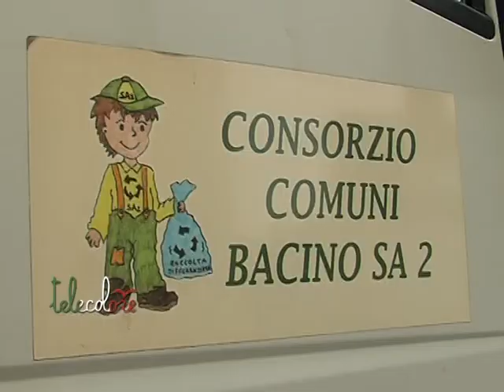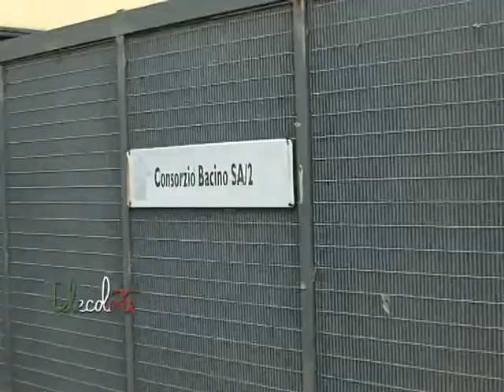Salerno, resta bloccato il deposito di Scavate Case rosse del Corisa2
Ancora fermi gli automezzi del Consorzio di Bacino Salerno 2 per la raccolta rifiuti. Permane, infatti, il blocco avviato da una quindicina di dipendenti che hanno posizionato alcuni scarrabili davanti al parcheggio di Scavate case Rosse. Il clima resta testo con i sindacati che condannano le forme adottate per la protesta. Venerdì incontro in Prefettura. (090915)